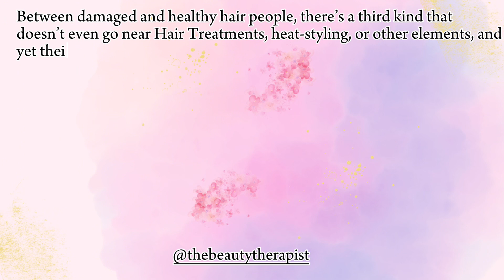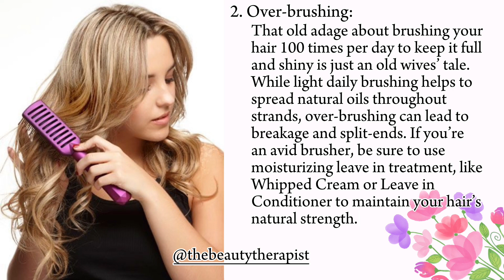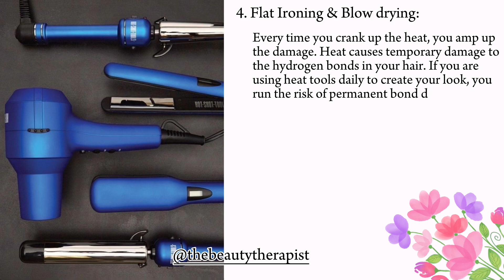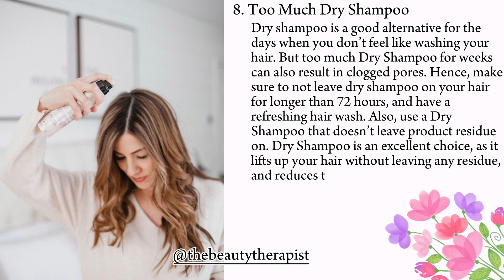How to have healthy hair|Habits to leave for health hair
Hey cupcakes,

Welcome to the beauty therapist where I share knowledge about self care and self grooming.